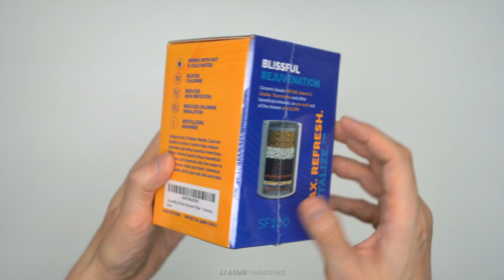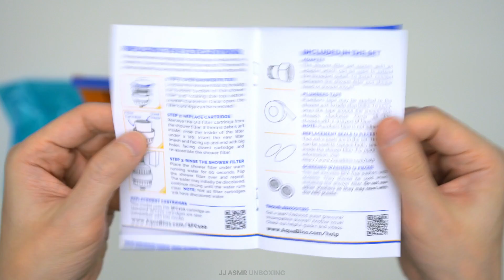AquaBliss High Output Revitalizing Shower Filter Unboxing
https:// amzn.to/3ji2xFT